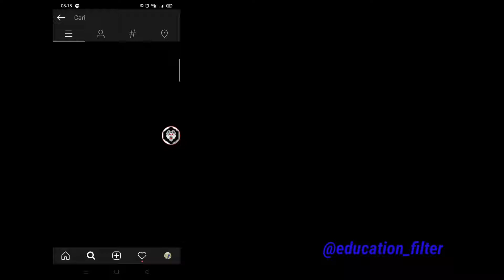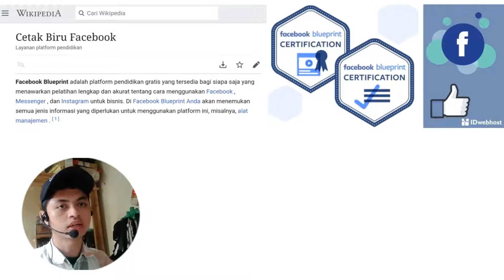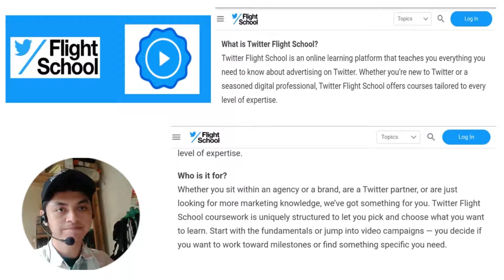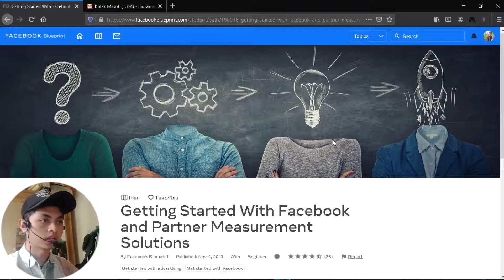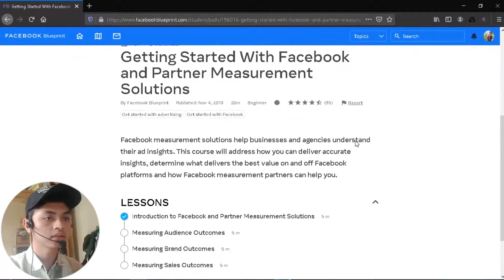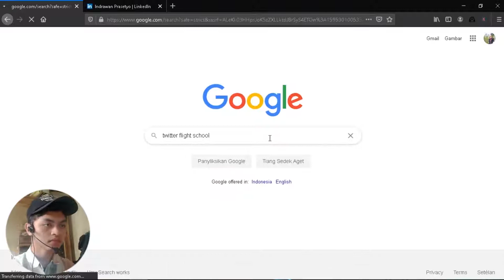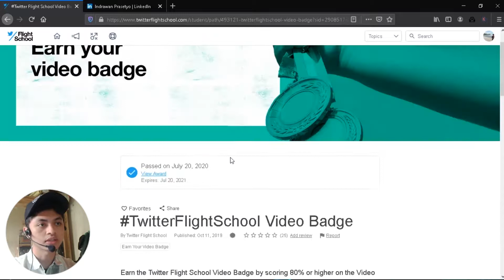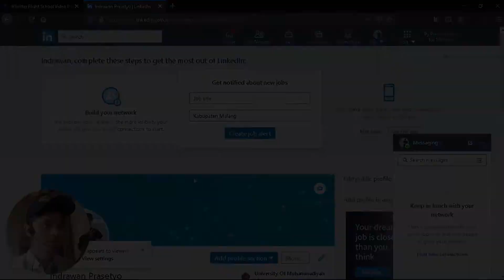Cara Mendapat Sertifikat Gratis Dari Internet -Facebook dan Twitter-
Assalamu'alaikum.
Disini saya berbagi sedikit pengetahuan saya tentang facebook blueprint, facebook ads dan twitter flightschool badge, tonton dari awal hingga akhir ya, jangan lupa subscribe, like, komen dan share ke teman-teman kalian semoga videonya bermanfaat ya terimakasih..
Wassalam...